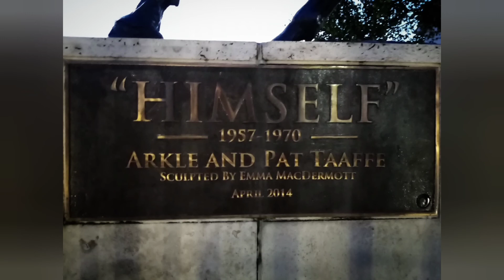dji view of ashbourne meath co dublin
hi everyone hope you's are all well and good and keeping safe and enjoying the summer. I went away for a night away for my wedding anniversary to meath co dublin and I got a video of the town and a beautiful statue of bronze horse called "Himself" that was sculptured in April 2014 by
Emma McDermott’s magnificent slightly larger than life-sized bronze of Arkle and Pat Taaffe, the man who rode him to triumph and into history. The project has taken three years and in addition to the bronze – which so brilliantly captures the distinctive high head carriage of Arkle, his large ears and the benignly intelligence gaze with which he graced the world – McDermott also cast 27 smaller versions, quarter-sized statues each representing his 27 wins in a 35-race career.